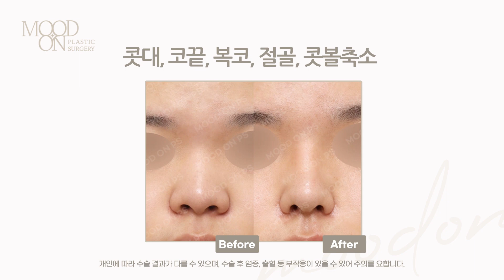제2의 아버지.. 유..유윤버지!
윤버지가 만들어준 새로운 코❣

✔ 서울 강남구 강남대로 584 성일빌딩 4층 무드온성형외과

- MOODON PLASTIC SURGERY -